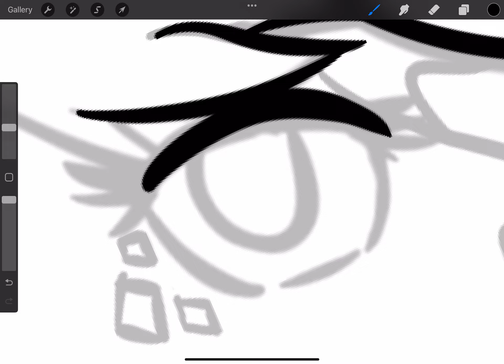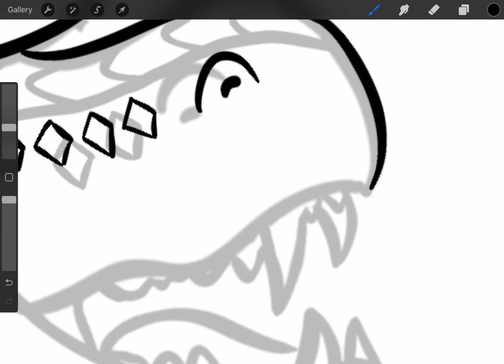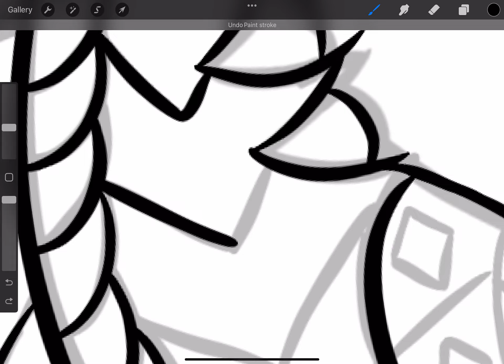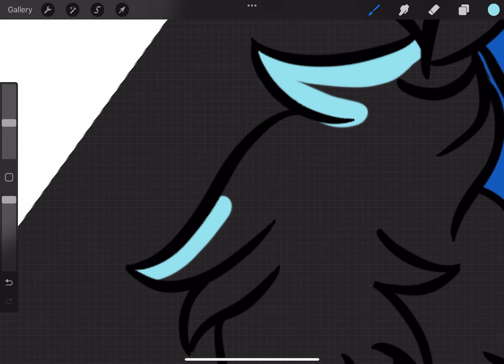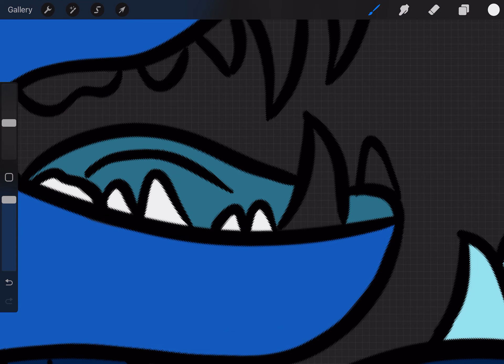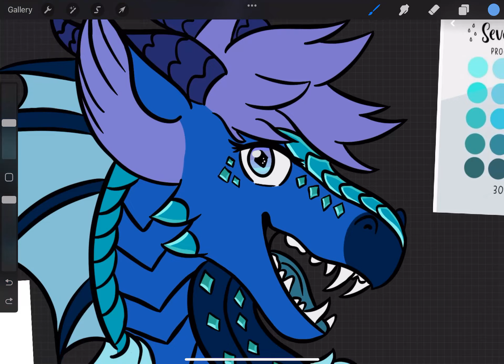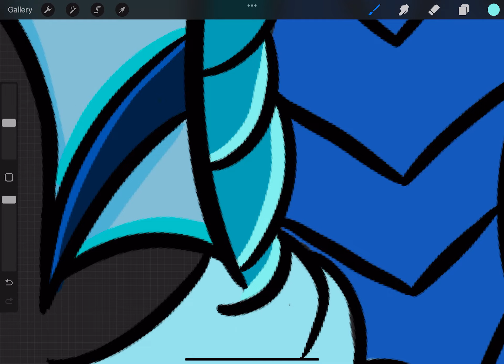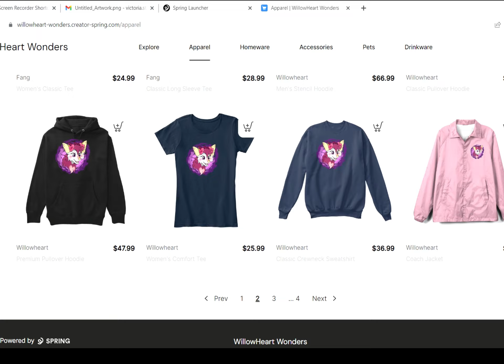Splash The Dragon Speedpaint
Heya all! Back with Speedpaints! Let me know if I should do more! Especially sneak peaks when they go on the store!